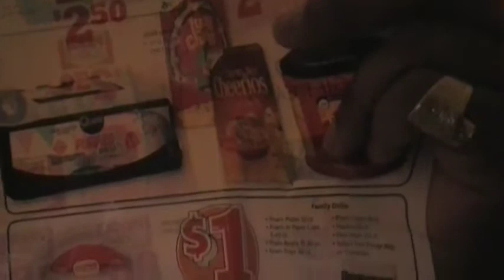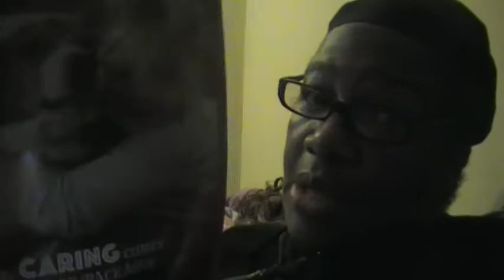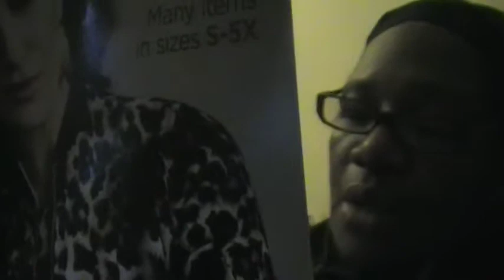MAIL CALL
DONNA'S SPOT